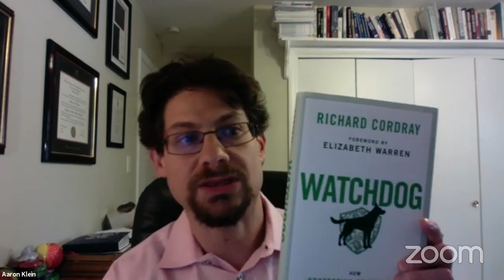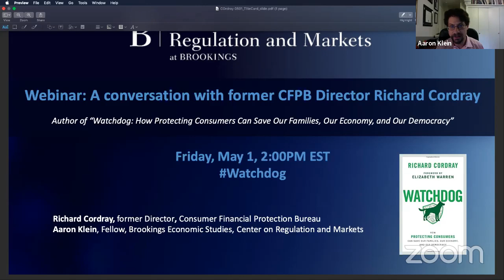Webinar: A conversation with former CFPB Director Richard Cordray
The Center for Regulation and Markets will host Cordray to discuss his new book, “Watchdog: How Protecting Consumers Can Save Our Families, Our Economy, and Our Democracy.” Cordray will also address what he learned at the CFPB and how he would apply those lessons to tackling the COVID-19 economy.